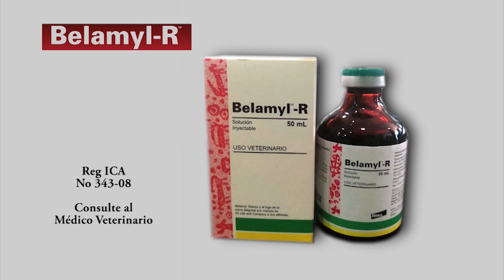Blond de aquitaine y cruces Criadeero Vista Hermosa